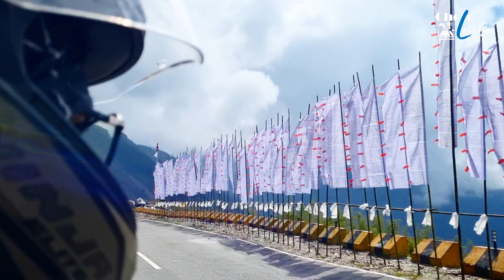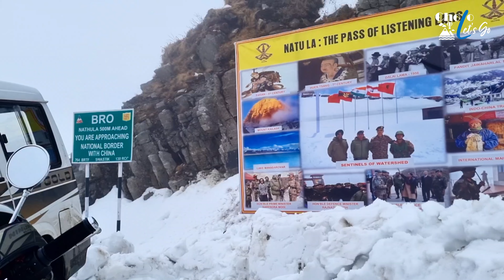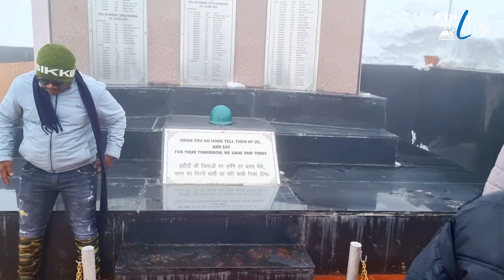Ep 6 - East Sikkim Bike Permit Process | Sikkim bike tour in March from Gangtok | Bengali Vlog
Welcome to the last Episode of our Sikkim Bike Trip!

This episode is packed with essential information and breathtaking sights as we explore the enchanting region of East Sikkim. Here's what you can expect:

In This Episode:

1. Permit Process: Navigating the permit process for East Sikkim can be tricky. We’ll guide you step-by-step through the application process to ensure you’re well-prepared for your journey to restricted areas like Natu La Pass.

Contact Anil Rai from Himalayan Holidays for Bike and Individual Permit for East Sikkim.

2. Tsongmo Lake: Known for its stunning views and crystal-clear waters, Tsongmo Lake (also known as Changu Lake) is a must-visit. We’ll take you on a serene tour around the lake, sharing interesting facts and local legends.

3. Natu La Pass: Situated at an elevation of 14,140 feet, Natu La Pass offers a glimpse into the border between India and China. We’ll delve into its historical significance and show you the awe-inspiring landscapes that surround it.

4. New Baba Mandir: A shrine dedicated to Baba Harbhajan Singh, this place holds great spiritual and historical importance. We’ll explore the temple and share the incredible story behind its creation.

Why Watch?
- Get insider tips on the permit process.
- Experience the natural beauty of East Sikkim’s top attractions.
- Learn about the rich history and cultural significance of these landmarks.